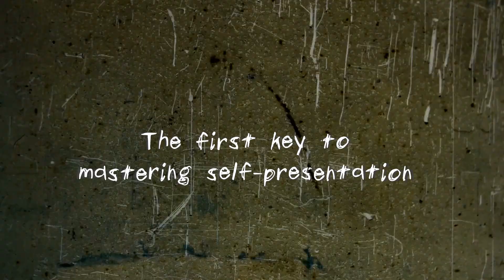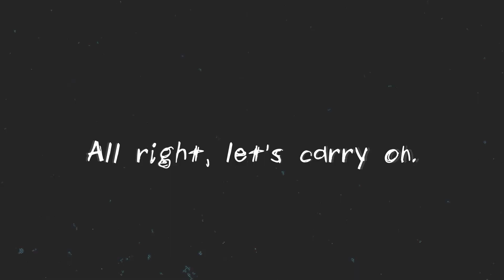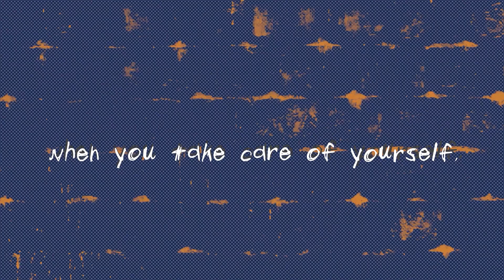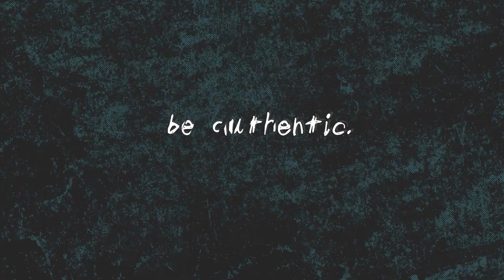how to master self-presentation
In this video, we're going to discuss how to master self-presentation. We'll talk about how to construct a positive image of yourself, and how to communicate that image to others.

There's a lot to know about self-presentation, and this video will help you to develop the skills you need to be successful in any situation. By the end of this video, you'll be able to master the art of self-presentation and feel confident and proud of your accomplishments!